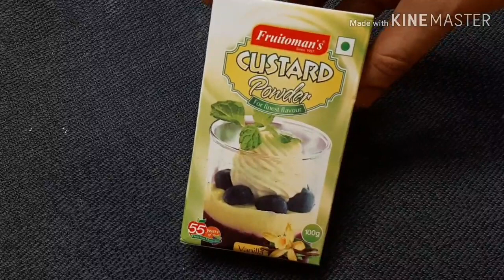തേൻ കൊണ്ടൊരു ഫ്രൂട്ട് സാലഡ് ആയാലോ //Honey Fruit Salad//Custard Fruit Salad//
Music credit-DJ Snake - Let Me Love You ft. Justin Bieber